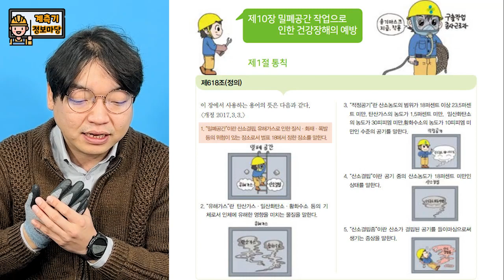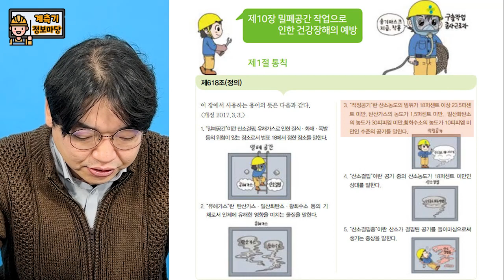01화] 산업안전보건법기준 밀폐공간 필수 측정가스! [안전편 - 가스측정의 목적]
01화] 산업안전보건법기준 필수 측정가스는? [안전 편]

2023년 계묘년 새해 복 많이 받으세요!

신규 컨텐츠 '계측기 정보마당'
첫 화는 산업안전보건법 기준 필수 측정가스 O2, CO, CO2, H2S, EX 를 기반으로 안전용 가스측정기에 대해 영상 제작 하였습니다.

Timestamps
00:00 인트로
00:08 오프닝
00:36 신규컨텐츠 "계측기 정보마당" 소개
00:56 가스 측정의 목적
01:07세가지 목적
01:32 산업안전보건에 관한 규칙
02:09 밀폐공간 필수 측정가스와 적정농도
03:54 4대가스측정기
04:50 5대가스측정기
05:54 마치며

■ 제품문의
알에스코리아